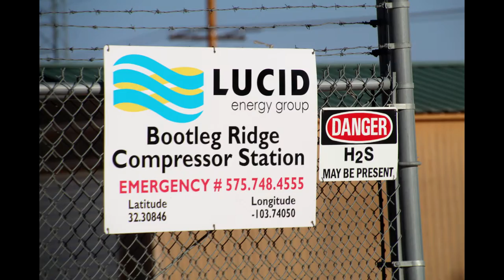Lucid Energy Bootleg Ridge Compressor Station, Eddy County, NM (April 2021)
Lucid Energy
Bootleg Ridge Compressor Station
Eddy County, NM
(32.30846, -103.7405)
Filmed: 4/9/2021